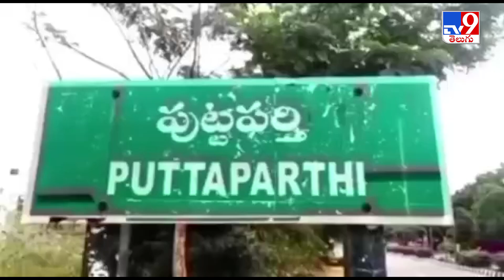దంచి కొడుతున్న వర్షాలు | Puttaparthi - TV9